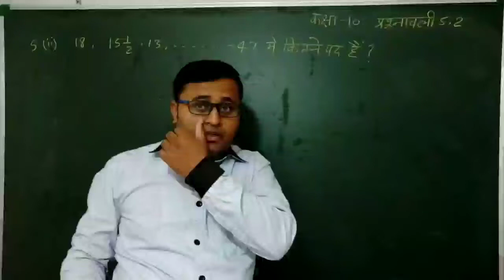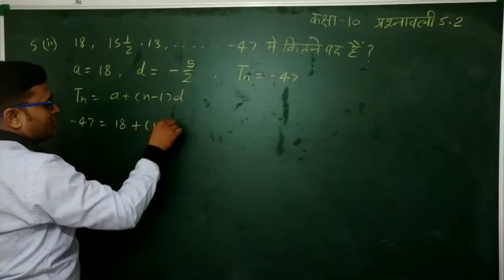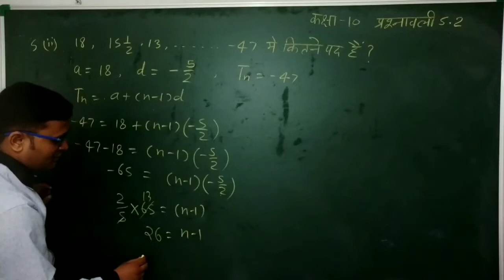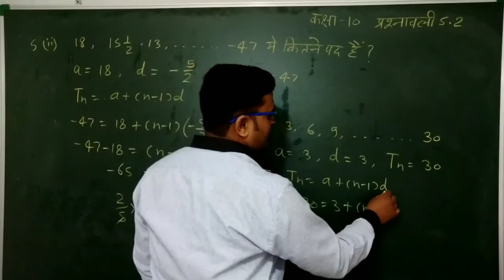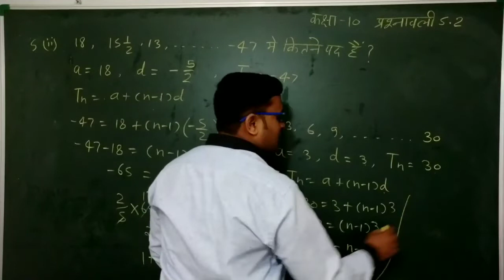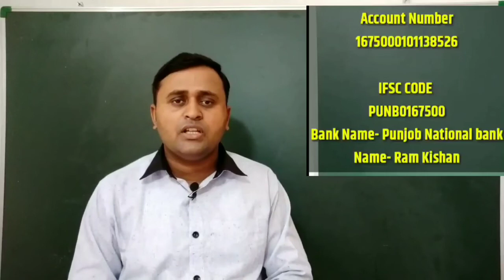Arithmetic progression in hindi, class 10 arithmetic progression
up board math ,up board math class,relation and function inverse trigonometry function,differntiation, avkalan in hindi,hindi me math,matrix trick, determinants up board,linear inequality,matrix in hindi,reparation

Hello dosto maine yah channel online teaching ke liye start kiya hai.
video dekhne me apko koi problem hoti hai to app commet box me jarur bataye
Thanks